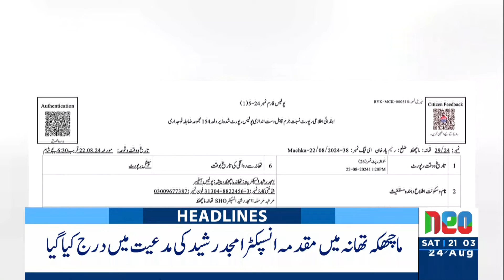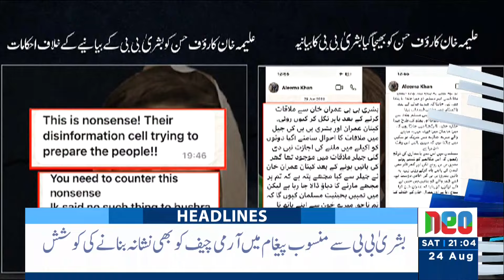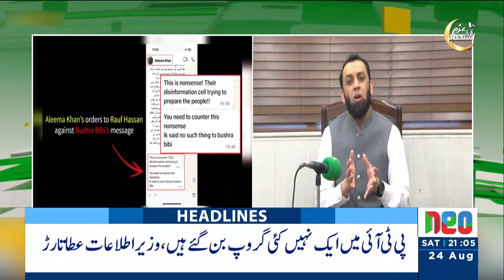Fazal-ur-Rehman Gives Big Surprise To PML-N | Headlines 9 PM | 24 Aug 2024 | Neo News | J191P